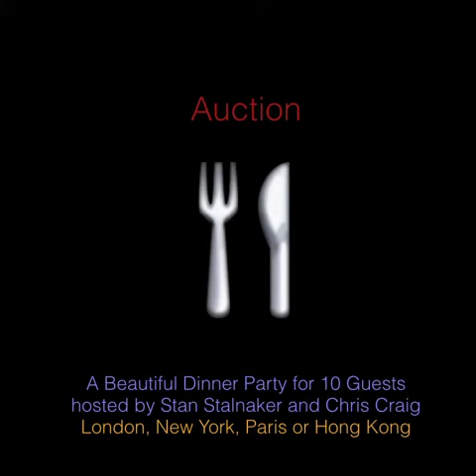Hub Culture Venice: Of Horn and Feather Video Ticket and Brochure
This video ticket and brochure for attendees of Hub Culture's fundraiser in Venice for TUSK.org has all the relevant details for attendees.  You can participate from anywhere with raffle tickets online at HubCulture.com/Pavilions/Venice.  Ticketed attendees appear at the online guest list via the same link for access to the main events.  For questions or details email Venice [at] HubCulture [dot] com